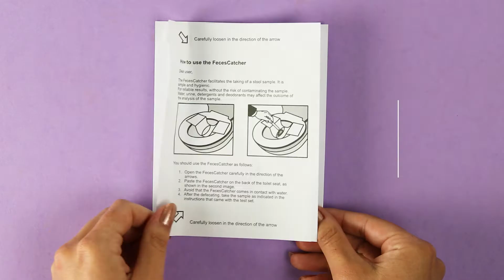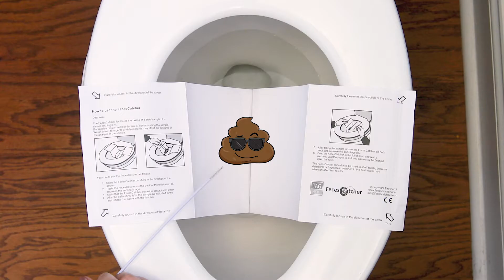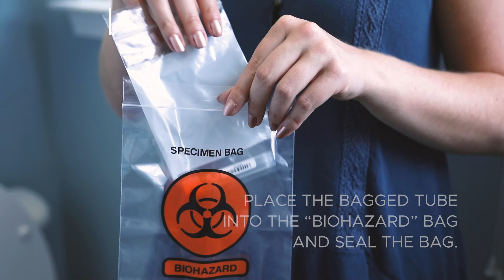BiomeFx - How to Prepare Your Sample After Receiving Your Test-Kit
BiomeFx provides novel microbiome testing through stool analysis.

Uses cutting-edge, whole-genome sequencing - the most accurate stool analysis to evaluate microbiome quality and diversity.

The BiomeFx report runs your microbiome information against a live database of what constitutes a "healthy" microbiome - letting you know how diverse your microbiome is, how similar or dissimilar it is to a "healthy" microbiome, and how stable it is to future challenges.

Your gut is teeming with a rainforest of microbes - and, like a rainforest, species diversity is essential to its health and resistance to species loss, disease, or "weed" development.

Dr. Rinehart's definition of health is "one's ability to respond to an ever-changing environment". The health of your microbiome allows you to respond to a multitude of stressors - and BiomeFx helps provide a blueprint for improvement.

Instead of naming you with a diagnosis, BiomeFX gives you a functional blueprint to optimize function through diet and supplementation - as well as a benchmark of success or failure with your current GI protocol.

Recipients of Biomefx test results will be presented with a roadmap that they and their practitioner can use to personalize a nutrition plan more effectively.

Naming or ruling out a diagnosis can be like finding a needle in a haystack.

Once a disorder is named, questions still remain as to what to do about it.

With BiomeFx testing results, the goal becomes "how can I improve my Microbiome diversity index" and other wellness parameters that may help you and your practitioner connect the dots with your specific microbial fingerprint. This is what we mean by "functional" testing versus "diagnostic" testing.

BiomeFx is not a diagnostic test, but the functional parameters can arguably be more useful to you...

Other stool testing technologies use a snippet of genetic information to search for specific flora strains in a stool sample.

This is equivalent to identifying a person in a crowd of trillions using a picture of their elbow and nothing else. As you amplify the elbow, the picture gets fuzzier, and, as such, so do the results.

Whole-genome sequencing uses the complete genetic profile of an organism to identify it in a crowd - leading to significant accuracy. This is equivalent to finding a person in a crowd using an exact photo, not just a snippet of information.

With an accurate picture of the genetic diversity present in your microbiome - you and your health professional now have a powerful roadmap providing insights to the personal propensities and characteristics of your microbiome.

Once you receive your test-kit, the video shows you how to properly collect your sample and prepare for shipment to the lab.